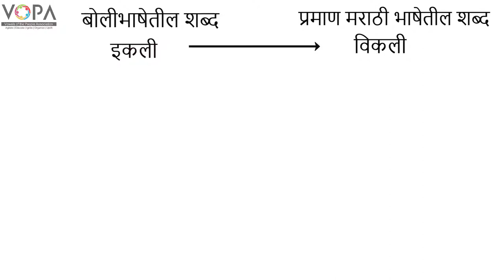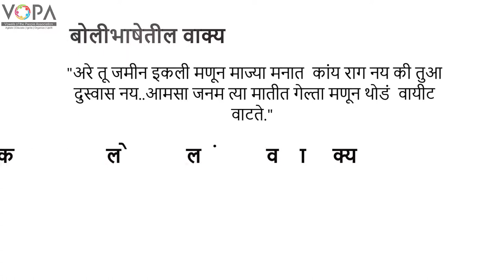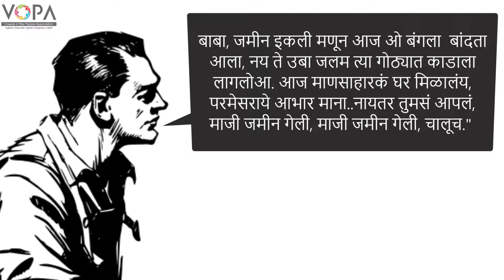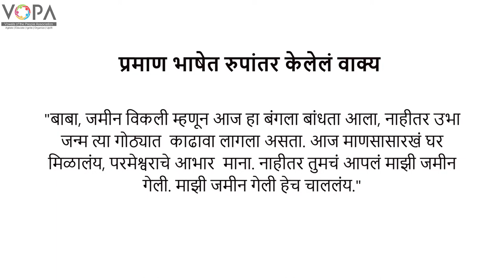9th| Marathi| Chapter 11| बोलीभाषा आणि प्रमाण मराठी भाषा यांचे परस्पर रुपांतर| VSchool